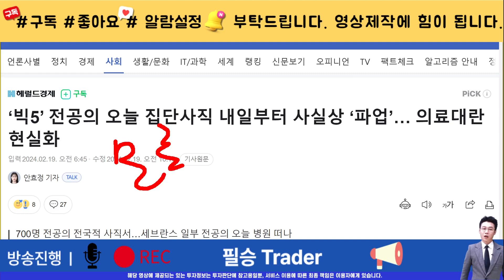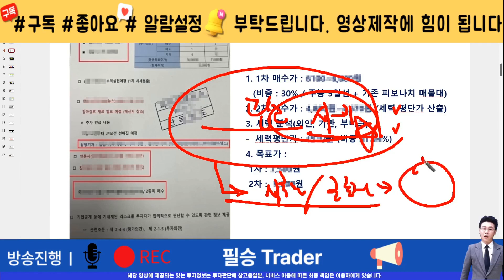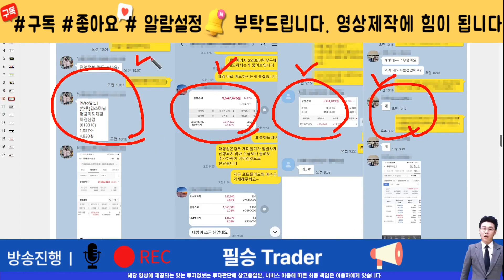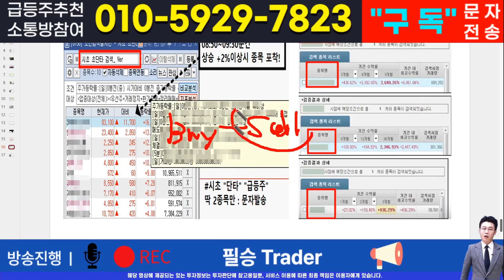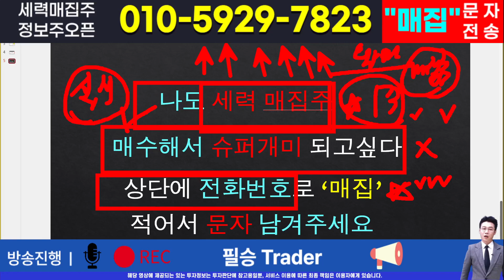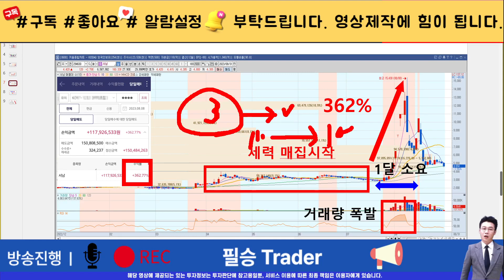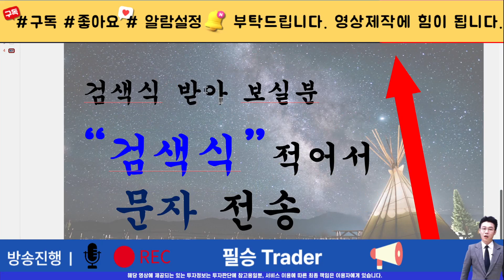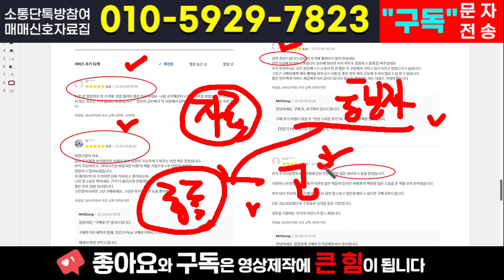[주식]멕아이씨에스 - 본격적인 상승 아직 남았다! 추가적인 상승재료는 남았고 여기 뚫어주면 날라갈겁니다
실시간 구독자소통 카톡방 투자정보 텔레그램